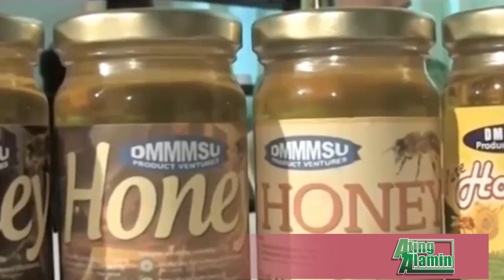Ating Alamin Today with Ka Gerry Discussing Honeybee Production